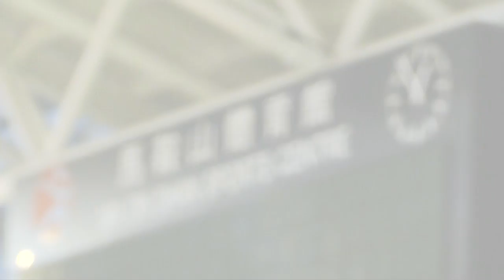第五屆全港運動會五人足球季軍戰 | 北區 7:4 屯門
第五屆港運會五人足球季軍戰於馬鞍山體育館舉行，由北區迎戰屯門。北區(粉紅)有踢過本地頂級聯賽、並曾於北美足球聯賽球隊勞德代爾堡試腳的許宏鋒坐鎮。他們甫開賽便搶攻，由許宏鋒及黎洛賢的入球領先屯門(黃)2比0，但隨後稍一不慎，被屯門連入四球反先，完半場前北區靠定點球追近至3比4。換邊後北區再沒有鬆懈，憑許宏鋒一次助攻及兩個入球，搶回領先優勢，加上隊友完場前的入球，結果贏7比4，奪得季軍。